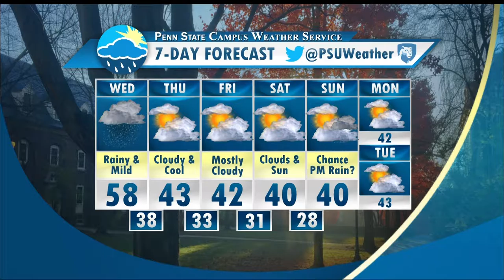Wednesday Morning Forecast (11-30-16)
Jake Langedyk is here with your forecast on this last day of November. Will these lovely mild conditions last? When will we see our next best chance at snow?